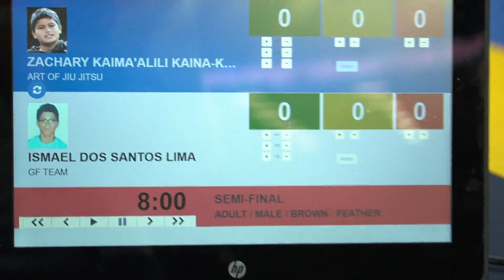All Access: Ismael Santos Hits Birthday Gold At 2021 Pans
GF Team brown belt Ismael Santos stuck gold at Pans, hitting three submissions in four matches. See the behind the scenes look at his run here.